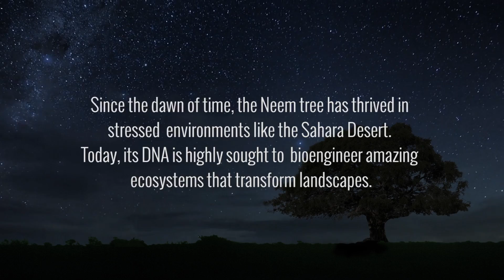Bizdom: Moving the Needle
Bizdom Detroit and Cleveland are "moving the needle" with new startups! Also, checkout the featured startups: Chalkfly InstoreFinance GreenLancer Wedit Core Merchant Campus Commandos and MascotSecret